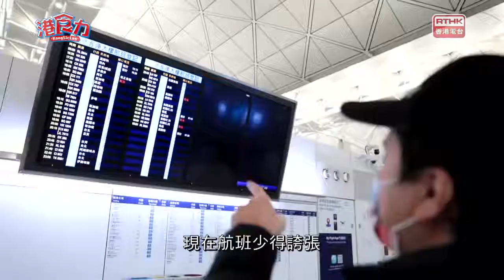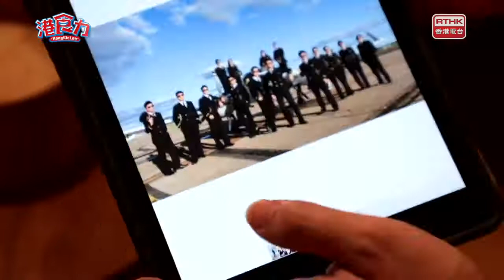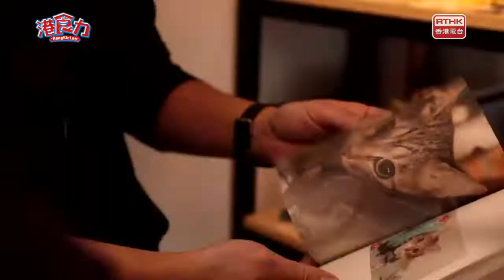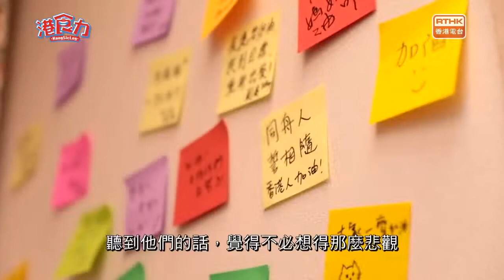港食力：【地上飛機餐】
新冠肺炎肆虐，全球停擺，令航空業步入寒冬，做了八年港龍機師的Jeffrey被裁，以往覺得很普通的飛機餐變得遙不可及。在不能飛的日子，有朋友轉行做巴士司機、的士司機、外賣速遞員，Jeffrey則選擇幫助流浪貓，放下飛機師身分繼續逆風而行。